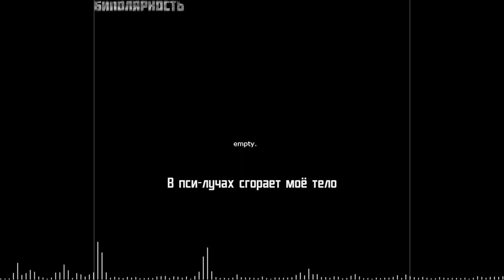【cover】БИПОЛЯРНОСТЬ / моя нормальность (cover by Dasha Smirnova)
// Я вспомнила как петь по-русски. //

Всё-таки на каком бы языке песня ни была, хорошая песня — всегда хорошая песня.

Особенно когда её написал твой друг :)

Итак,